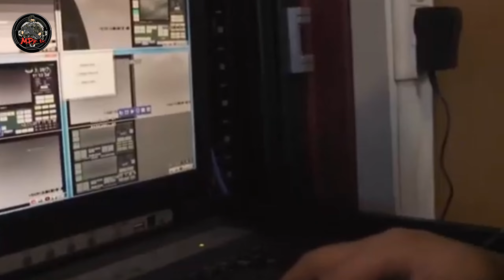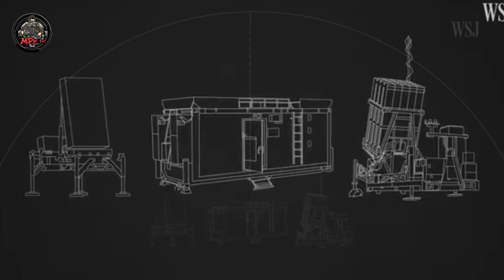DELIKADO ANG ISRAEL: IRAN IDINEPLOY NA ANG PINAKA ADVANCE NIYANG MISSILE.MAS MALAKAS PA SA IRON DOME